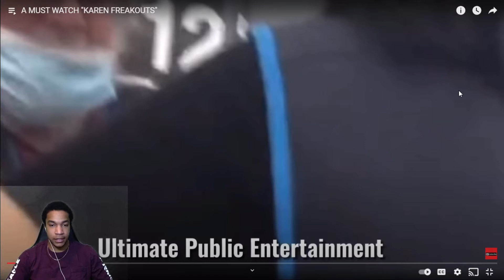KAREN FREAKOUTS 2021 (SHE MUST BE STOPPED)!! (reaction)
What’s Up ROME SQUAD

KAREN FREAKOUTS

Daily Video's !